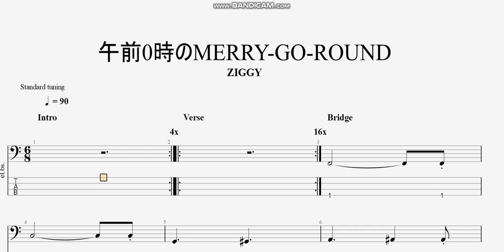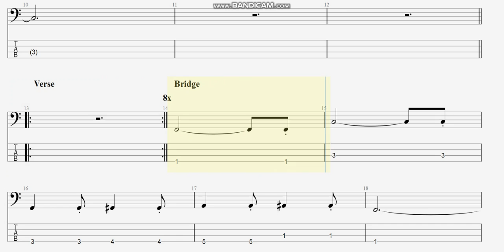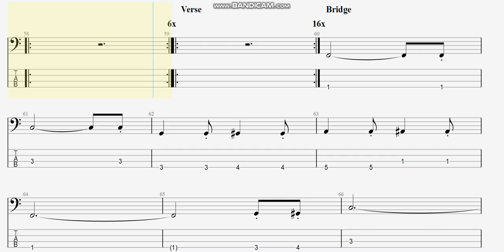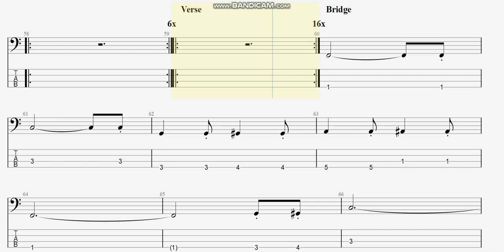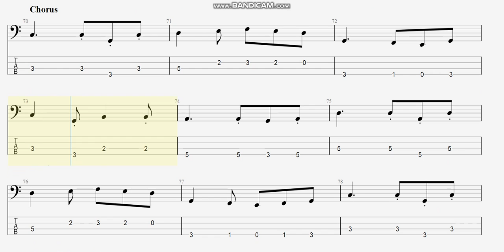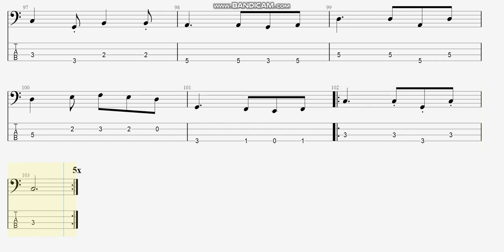午前０時のMERRY-GO-ROUND 【ZIGGY】 ベースtab譜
ZIGGYの「午前０時のMERRY-GO-ROUND」ベースtab譜です

ZIGGY 午前０時のMERRYGOROUND ベースtab譜 まっきんチャンネルをより応援されたい方はメンバーシップ登録よろしくお願いします